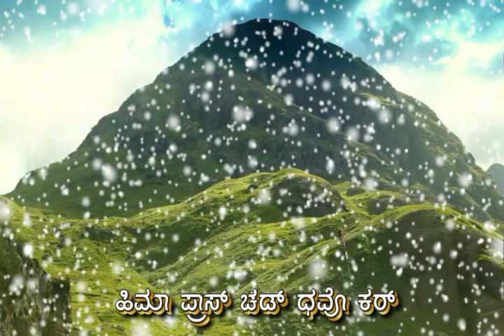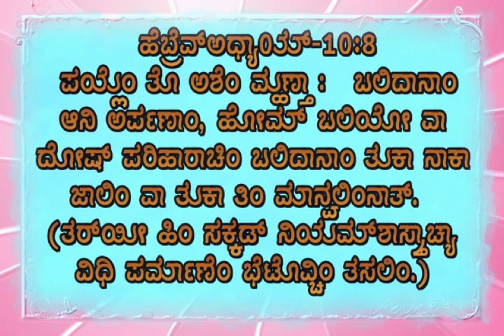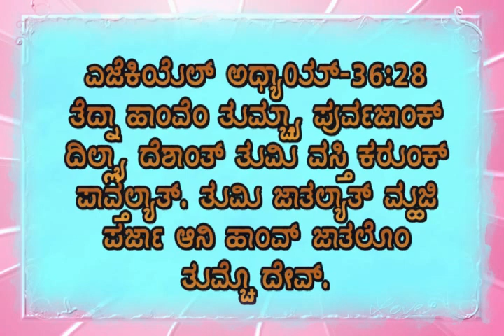Kakullth Mhoji Kor Deva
Album : Tuje Songim